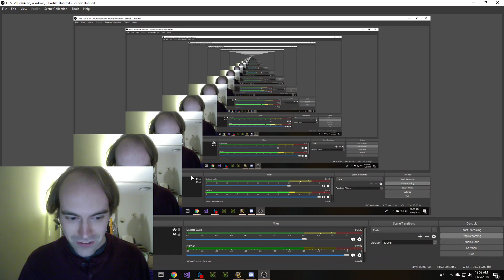WoW Classic Demo Deadmines Raid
Here Shorka raids the deadmines in WoW Classic, then goes to face Klaven.